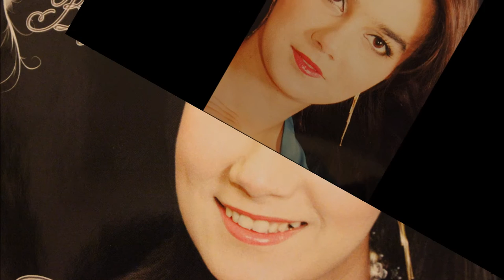Beyimxanim Veliyeva (Mirzeyeva) Menim ezizlerim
Mus: Ələkbər Tağiyev. Söz: Tofiq Mütəllibov.